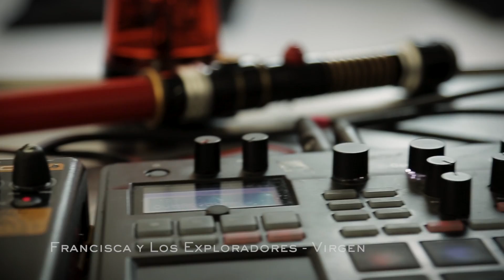Francisca y Los Exploradores - Virgen | Sofar London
Francisca y Los Exploradores performing “Virgen” at Sofar London on June 1st, 2017. We put on shows almost every night in London - see upcoming dates and sign-up for tickets

Artist: Francisca y Los Exploradores

Filmed by: ROPO FILMS Daniel Babusca & Joe Almond

Edited by: ROPO FILMS Pavel Radu

Audio recorded and mixed by: AURAL YOUTH Ben Nash

Venue: Plough Studios